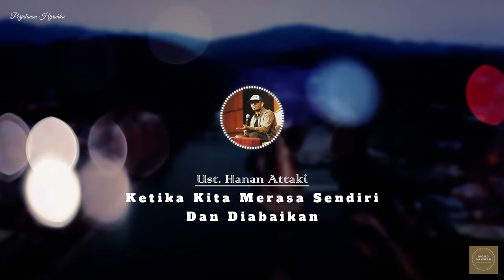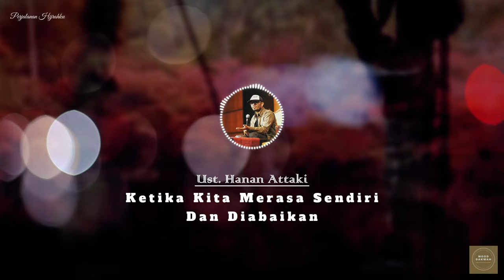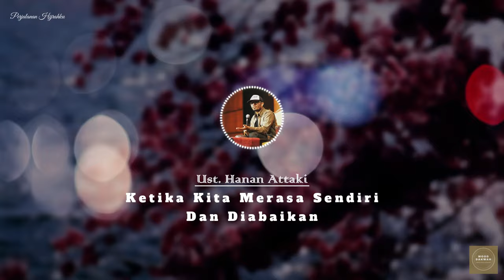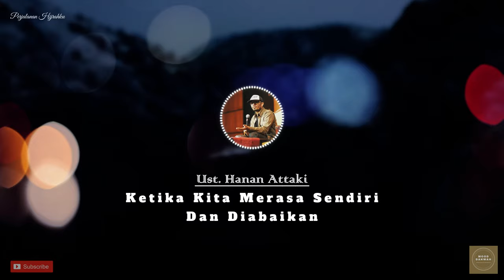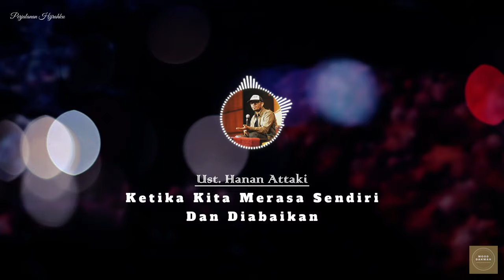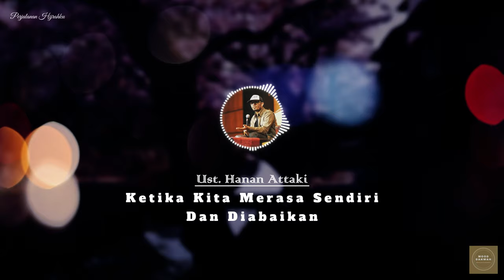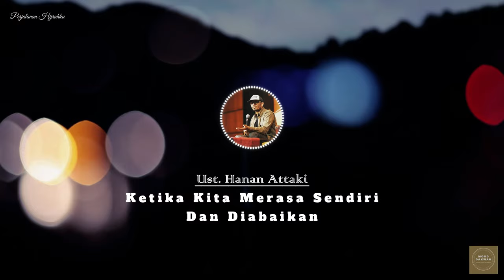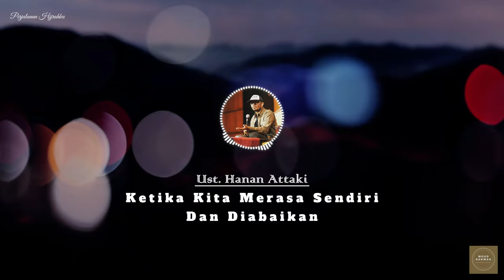Ketika Kita Merasa Sendiri Dan Diabaikan - Ust. Hanan Attaki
Bismillahhirrahmannirrahim.
Judul : Ketika Kita Merasa Sendiri Dan Diabaikan || Mood Dakwah

Terima kasih.